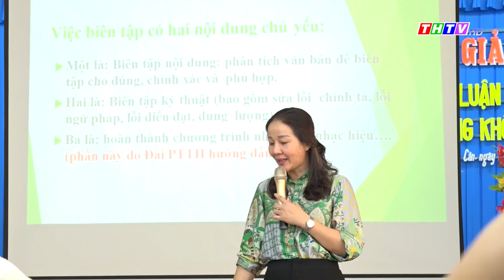Thời sự Thứ Hai (23/09/2024) | Truyền hình Trà Vinh